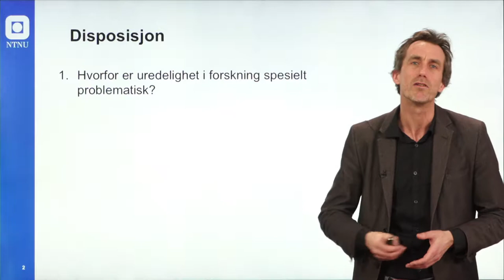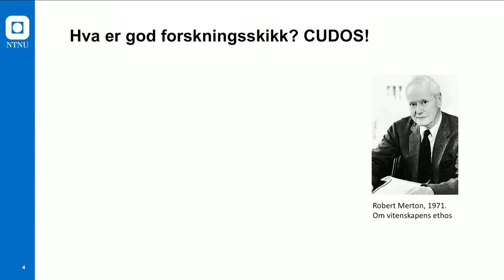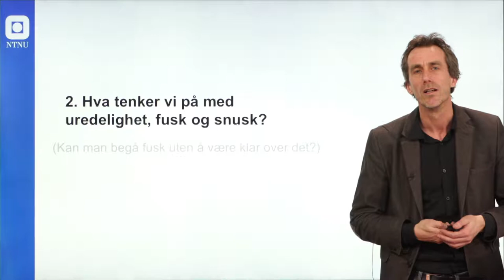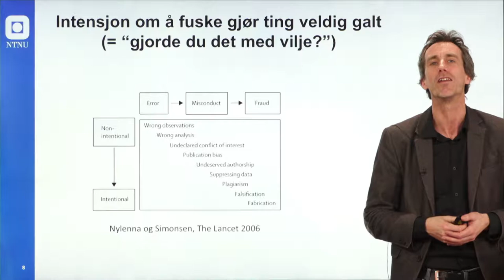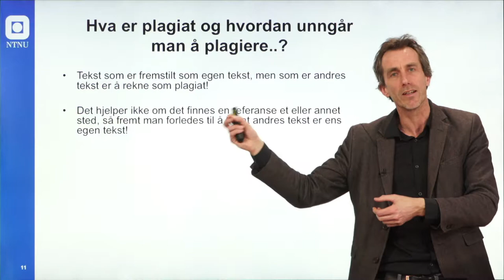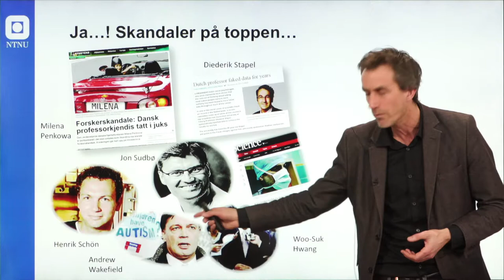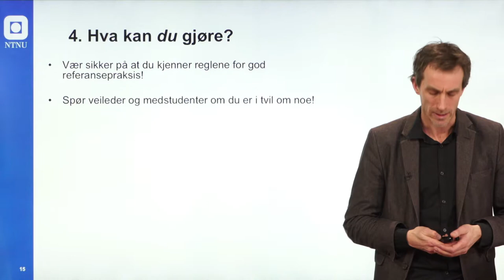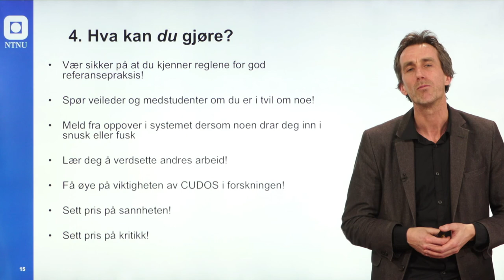Forskningsetikk og forskningsmoral – Om uredelighet, fusk og snusk i forskning